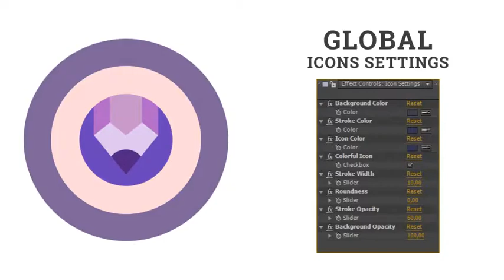Drinks Beverages Restaurant Food Animation - After Effects Project Files - Videohive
60 Drinks Beverages Restaurant Food Animation – Flat Icons and Elements